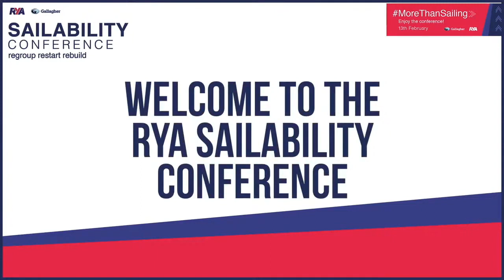RYA Sailability National Conference 2021 - Regroup, Restart, Rebuild. - Highlights -